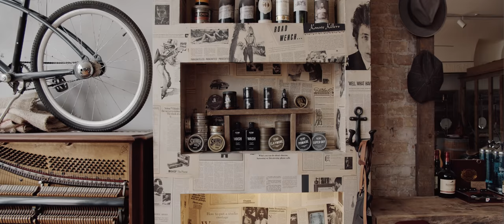The Craft Life - EP01 - The Folklore Barber - 4K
This is a re-upload. Originally it was uploaded in HD. Excited to share this now in 4K.

Featured in this episode: The Folklore Barber - Nathan Shields

THE CRAFT LIFE is a micro-documentary series that focuses on old-school and modern craft.
Each episode features a new crafter and their "day in the life" grind. See and hear about the daily ups and downs of their craft and learn about their adventures.

Sit back, relax, and enjoy the THE CRAFT LIFE.

Filmed and edited by:
Ryan Savin - Owner and sole crafter at Little King Goods
VISIT THE GOODS AND SUPPLY STORES

LEATHER CRAFTING TOOLS I USE

LEATHER MACHINES I USE
4-TON MIGHT WONDER CLICKER PRESS:

SAVE up to $500 on a GLOWFORGE LASER CUTTER!

Large Masking Tape
Cutting Mat OLFA Rotary Knife
Foam Brushes
The Paint Brush Cover
Dream Factory Stitching Pony
Sand Paper
Edge Rougher
Craft Tool Corner Punch